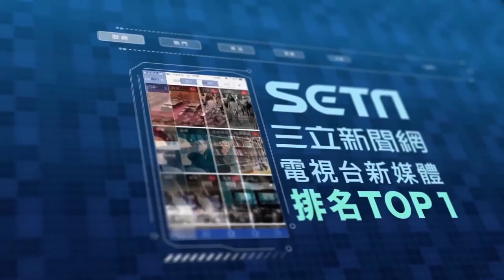香蕉隨白沙屯媽祖進香人氣超旺 阿姨累到搭車一見他秒充滿活力｜娛樂星聞